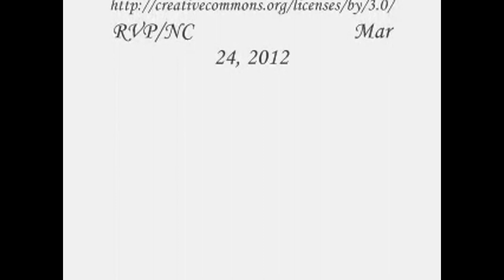Natural Phenomena - epic thunder